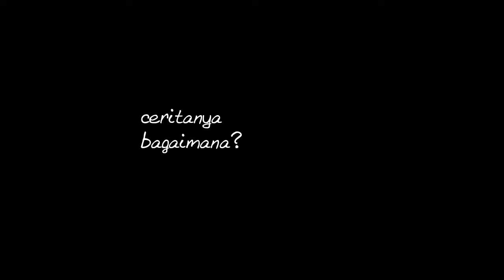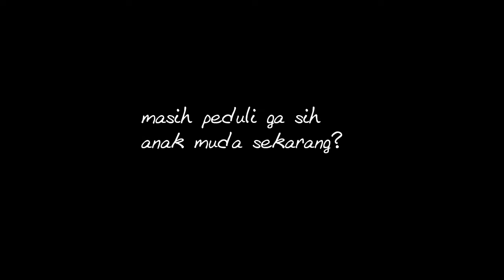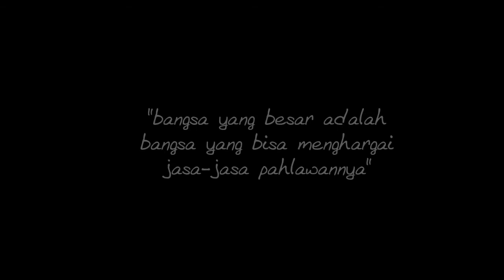SELAMAT HARI PAHLAWAN - LHpro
"Jadi, ada sekelompok pribumi"
Agak berisik, sound eksternalnya ngilang.. mbuh lah, yang penting
SELAMAT HARI PAHLAWAN untuk SEMUA